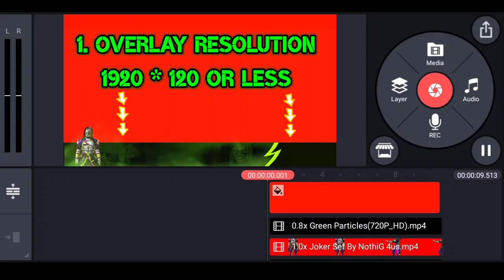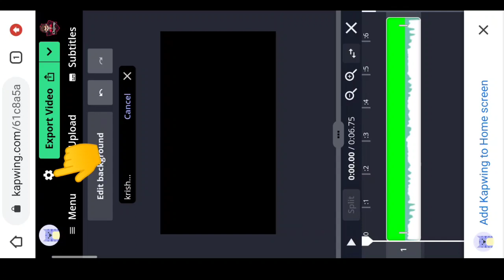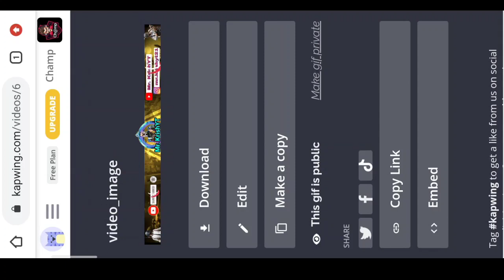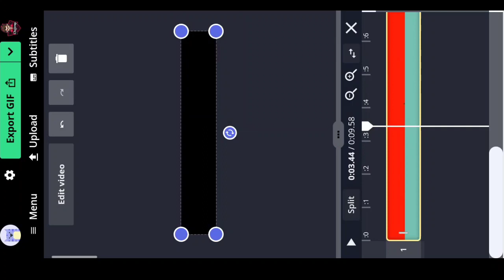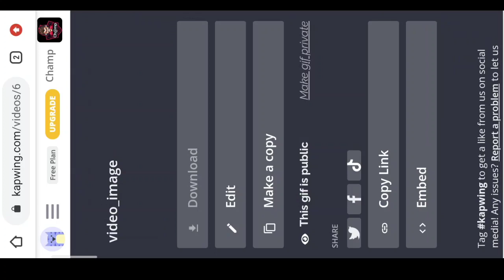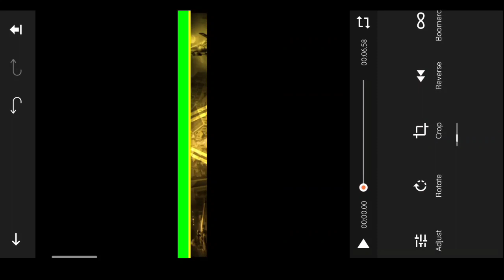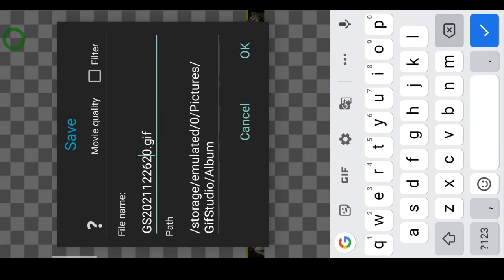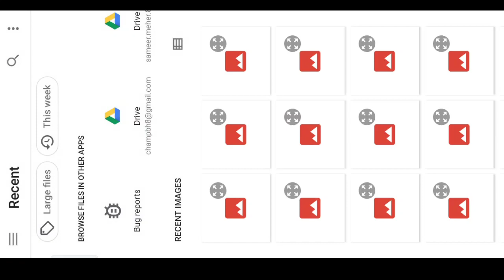how to add animated gif overlay in turnip | Turnip black screen problem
Hey guys in this video you will get to learn
How to convert animated overlay to gif file
convert gif to transparent and add in turnip
If you are facing black line problem while using overlay or file size more than 10mb error watch this video for complete guidance.